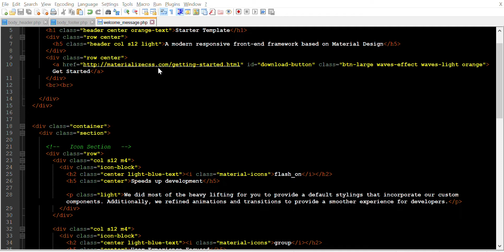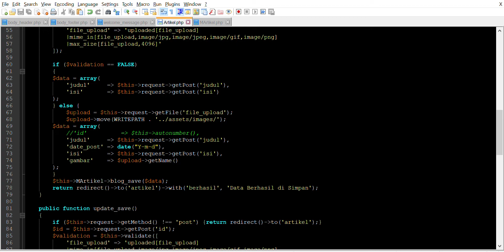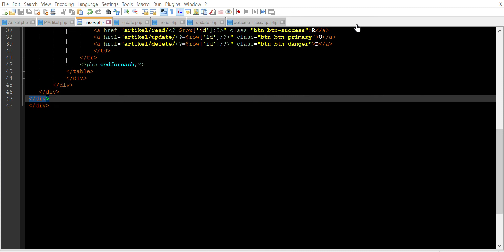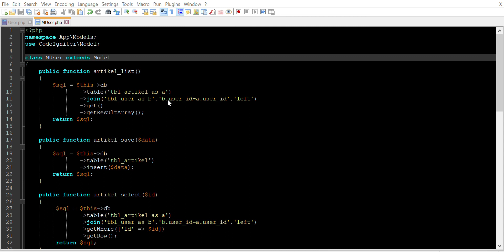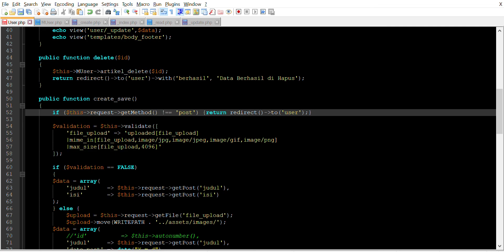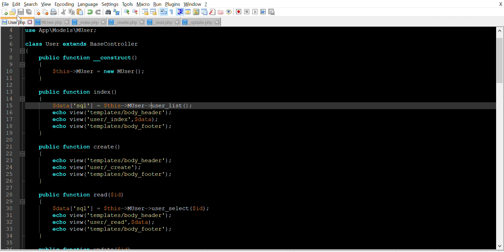July 21, 2022